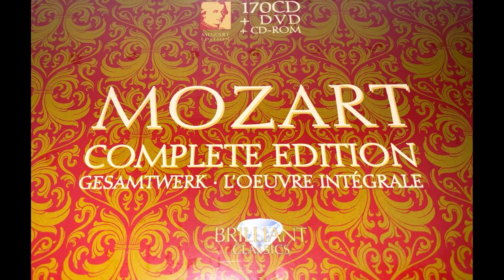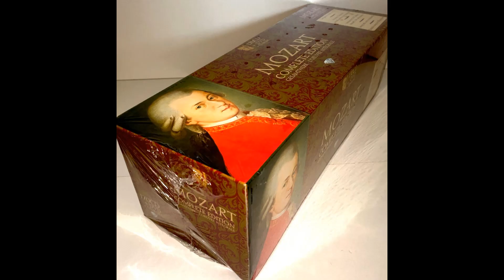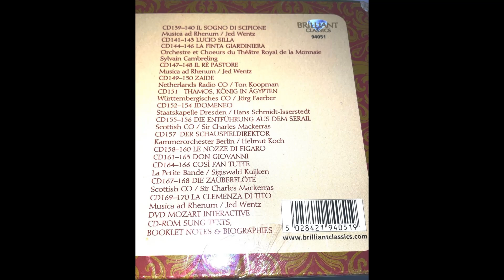Mozart - Complete Works 170CD- CD148